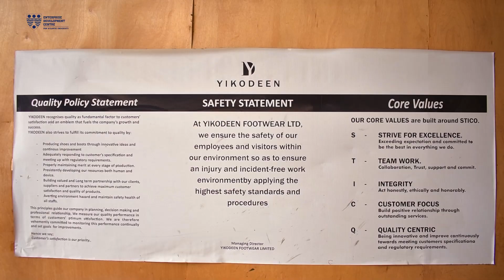CEM 59 Learning Journey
Today we Throwback to our incredible Learning Journey experience with the CEM 59 Cohort!

We had the honor of visiting the @yikodeenfootwearltd4337 factory, hosted by the visionary MD, Atunde Shamsideen Olayinka

We enjoyed an eventful day – delving into his inspiring entrepreneurial journey, gaining practical insights about the business operations, financing and more.

We also met the incredible team running day-to-day business operations and engaged in various activities that made our learning journey a day to remember.

Enjoy some of our favorite moments from the visit!

Wish to get started on your CEM Experience today?